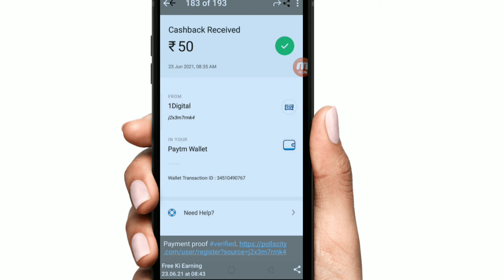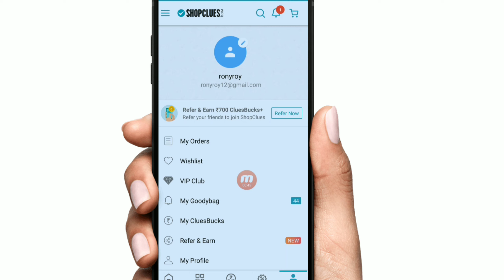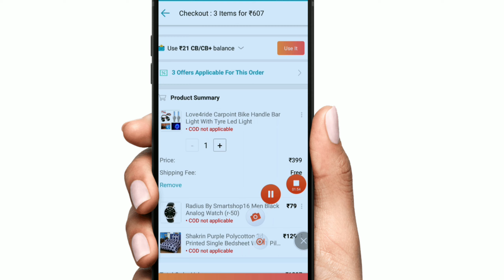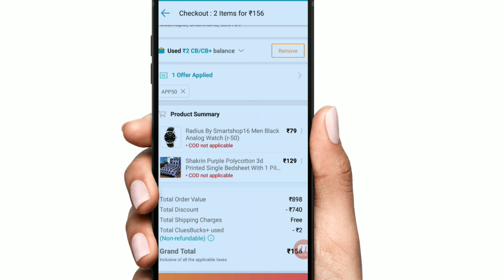Shopclues Free Product Offer !! New Free Shopping Product Loot !! New Free Sample Product In India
Free
Sample
Products
Free samples
Free sample
Free products
Free product
Free sample products
Shopping free
Wish app
Samples
Quiz time
Free mobile